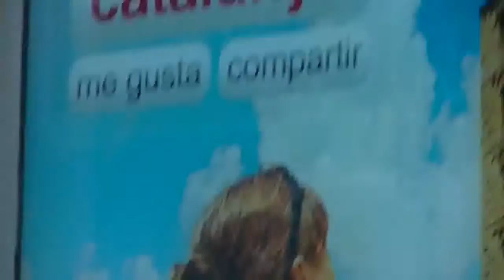Convocatoria de protesta por el ataque ultra en la librería Blanquerna en Madrid,